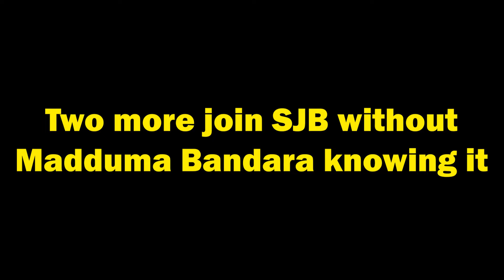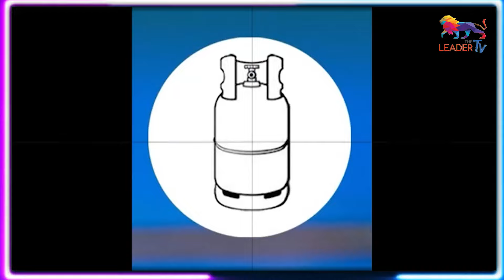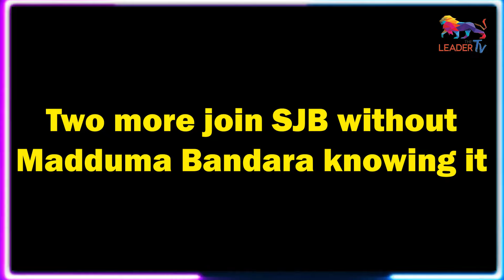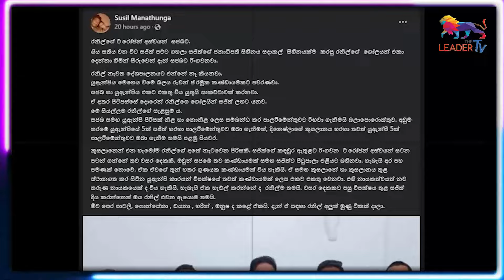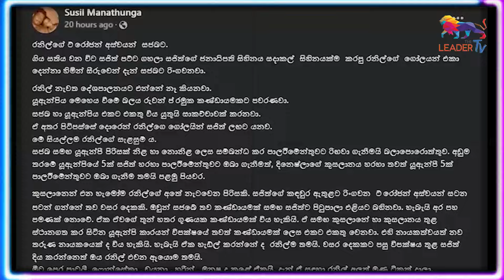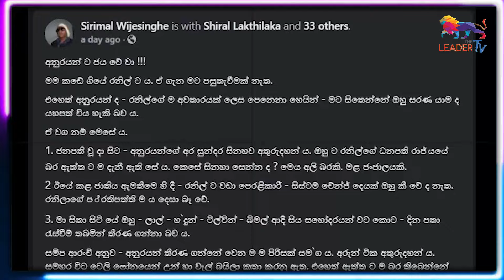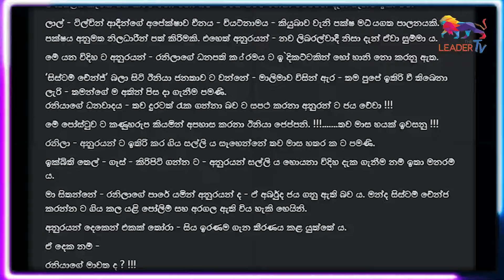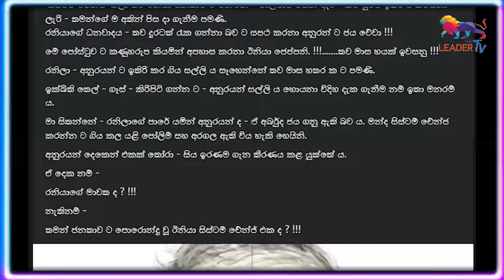Is AKD an avatar of Ranil’s? |Two more join SJB without Madduma Bandara knowing it| The Leader TV